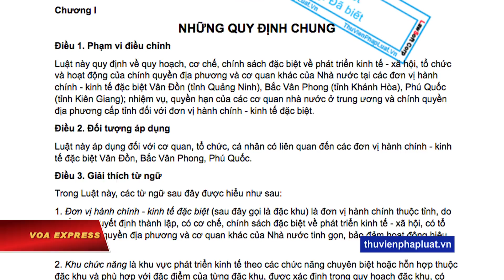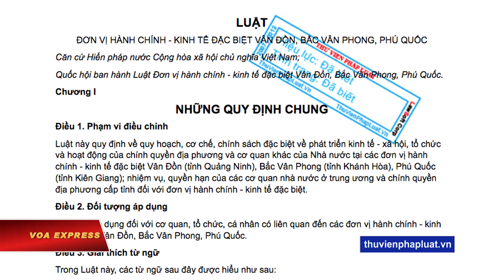Xem xét dự luật đặc khu để ‘tái chào sân’ Quốc hội (VOA)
Tin tức Nếu không vào được VOA, xin các bạn hãy vào để vượt tường lửa. Truyền thông trong nước hôm 26/7 trích dẫn một tài liệu phục vụ cho việc tiếp xúc cử tri sau kỳ họp Quốc hội vừa qua cho biết Luật Đơn vị hành chính-kinh tế đặc biệt (Luật Đặc khu) được dời sang kỳ họp sau là “để có thêm thời gian nghiên cứu, tiếp thu tối đa các ý kiến”, và khẳng định việc xây dựng các đặc khu là “thí điểm hoàn thiện thể chế kinh tế thị trường định hướng xã hội chủ nghĩa”.

Bị công chúng phản đối dữ dội khi chuẩn bị thông qua tại kỳ họp hồi tháng 6, Quốc hội Việt Nam đã phải ra quyết định lùi việc biểu quyết dự luật gây tranh cãi này sang kỳ họp tới, diễn ra vào cuối tháng 10.

Mặc dù vậy, các cuộc biểu tình rầm rộ đòi hủy bỏ dự luật vẫn diễn ra liên tiếp trong nhiều tuần lễ sau đó ở cả trong nước lẫn nước ngoài.

Theo tài liệu mà VnEconomy và Dân Trí trích dẫn hôm 26/7, việc lùi “bấm nút” thông qua dự luật được cho là “để có thêm thời gian nghiên cứu, tiếp thu tối đa các ý kiến tâm huyết, trách nhiệm, xác đáng của các vị đại biểu Quốc hội, các cán bộ lão thành, chuyên gia, nhà khoa học và nhân dân”.

Ý tưởng này cũng đã được Thủ tướng Nguyễn Xuân Phúc nhắc đến hồi đầu tháng này, khi ông hứa sẽ ‘xin ý kiến rộng rãi các nhà khoa học và các tầng lớp nhân dân trước khi trình Quốc hội’ dự luật về đặc khu. Tuy nhiên cho đến nay, vẫn chưa có một thông báo chính thức nào về thời điểm cũng như quy trình thực hiện việc lấy ý kiến này.

Tiến sĩ Lê Đăng Doanh, một cựu thành viên Ban Nghiên cứu của Thủ tướng, trong cuộc phỏng vấn với VOA hôm 10/7 nói ông tin rằng “người dân sẽ quan tâm và sẽ tranh thủ để phát biểu ý kiến” nếu được hỏi đến.

Vẫn theo tài liệu tiếp xúc cử tri trên, việc xây dựng các đặc khu kinh tế tại Việt Nam là “để phát triển thí điểm thể chế kinh tế thị trường định hướng xã hội chủ nghĩa”, và việc thành lập các đặc khu “tác động tích cực” trên nhiều mặt như tăng trưởng kinh tế, tạo công ăn việc làm, tăng thu ngân sách, thu hút đầu tư nước ngoài…

Thời gian qua, dự luật Đặc khu đã vấp phải nhiều ý kiến phản đối từ đủ mọi tầng lớp dân chúng. Trong một bài phân tích gần đây trên trang Viet-studies.net, cựu Đại biểu Quốc hội-Giáo sư, Tiến sĩ Nguyễn Minh Thuyết cho rằng dự luật này không những “thiếu vững chắc về các cơ sở pháp lý, khoa học và thực tiễn” mà còn “tiềm ẩn nhiều rủi ro”.

Ông cho rằng ngay cả ở quốc gia vẫn được xem là thành công trong việc xây dựng các đặc khu kinh tế là Trung Quốc, thì mô hình này hiện nay “cũng đang ‘có chuyện’ và đang được thay đổi”.

Cựu đại biểu QH ví von việc thành lập đặc khu ở Việt Nam giống như “Thấy người ta ăn khoai cũng vác mai đi đào”, mà không nghiên cứu kỹ và đưa ra những chính sách khả thi, khiến cho mục tiêu phát triển kinh tế, tăng nguồn thu ngân sách không đạt được, mà còn có nguy cơ gây thiệt hại cho nền kinh tế vì hàng loạt các quy định miễn giảm thuế trong đặc khu.

Trong câu chuyện với VOA hồi tháng trước, Giám mục Công giáo Hoàng Đức Oanh cũng cho rằng Luật Đặc khu đề ra nguy cơ “mất nước” vào tay Trung Quốc, dựa theo kinh nghiệm về rủi ro, thiệt hại từ 90% dự án đầu tư mà người Trung Quốc nắm giữ tại Việt Nam cũng như khuynh hướng lấn lướt của Bắc Kinh ở Biển Đông.

Ông cho rằng luật đặc khu là không cần thiết và có nhiều cách để phát triển kinh tế Việt Nam, nhưng điều cần thực hiện trước tiên là bỏ cái đuôi “theo định hướng xã hội chủ nghĩa”.

Theo tài liệu được công bố hôm 26/7, lý do lựa chọn 3 đặc khu Vân Đồn, Bắc Vân Phong và Phú Quốc được giải thích là “nằm trong phạm vi một đơn vị hành chính cấp huyện và có diện tích không lớn, nhưng có vị trí kết nối giao thông khu vực và quốc tế thuận lợi”.

Tài liệu khẳng định thêm rằng dự luật sẽ “quy định chặt chẽ việc áp dụng pháp luật nước ngoài”, “không được gây phương hại đến quốc phòng, an ninh quốc gia, trật tự an toàn xã hội…” và “đặc biệt là chủ quyền quốc gia của Việt Nam”.

Dự kiến, dự luật về đặc khu sẽ được Ủy ban Thường vụ Quốc hội xem xét và cho ý kiến trong phiên họp thường kỳ diễn ra vào tháng tới, từ ngày 8 đến ngày 13/8.